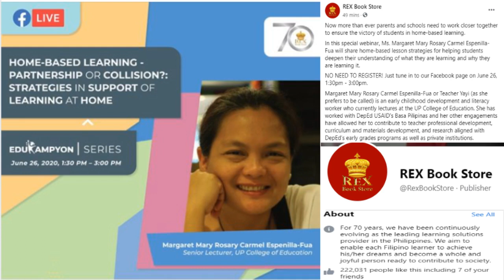Rex bookstore Webinar home-based lesson strategies for helping students deepen their understanding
Home-based lesson strategies for helping students deepen their understanding of what they are learning and why they are learning it

Now more than ever parents and schools need to work closer together to ensure the victory of students in home-based learning.
In this special webinar, Ms. Margaret Mary Rosary Carmel Espenilla-Fua will share home-based lesson strategies for helping students deepen their understanding of what they are learning and why they are learning it.
NO NEED TO REGISTER! Just tune in to our Facebook page on June 26, 1:30pm - 3:00pm.
Margaret Mary Rosary Carmel Espenilla-Fua or Teacher Yayi (as she prefers to be called) is an early childhood development and literacy worker who currently lectures at the UP College of Education. She has worked with DepEd USAID's Basa Pilipinas and her other engagements have allowed her to contribute to teacher professional development, curriculum and materials development, and research aligned with DepEd’s early grades programs as well as private institutions.